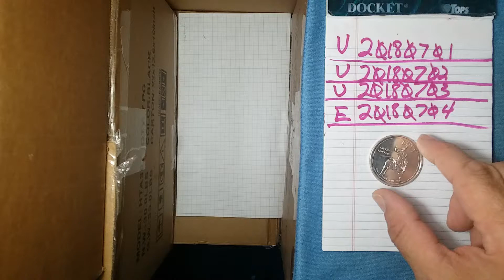dcf_20180705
Bull